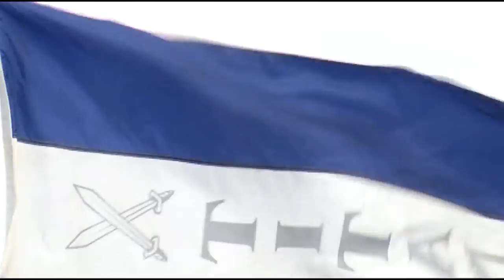FINAL FOUR FOOTBALL -- Dee-Mack vs Annawan-Wethersfield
ILLOWA FCA - Kewanee, IL - A trip to the IHSA 2A State Finals is on the line as Deer Creek-Mackinaw and Annawan-Wethersfield match up in temperatures and wind speeds in the 30s.